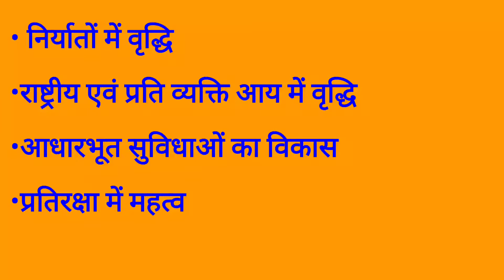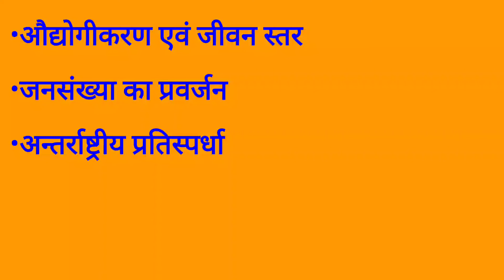BCom 1st year EAFM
paper 2nd Economic environment
topic
importance of industrial development